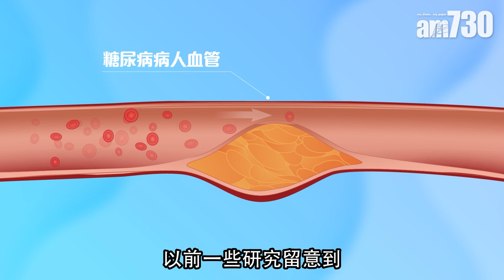注射針劑藥物代表糖尿病病情嚴重？重新認識針劑藥物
「要打針，是否代表我的病情很嚴重？」這可能是很多糖尿病患者的迷思，究竟醫生在制訂治療方案時會考慮甚麼因素？糖尿病的治療目的除控制血糖水平外，還有哪些目標？心臟科專科蕭頌華醫生表示：「在決定藥物方案時，藥物的服用方法並非最重要的考慮因素，關鍵在於希望治療達到甚麼目的。」

bmgproductionmusic